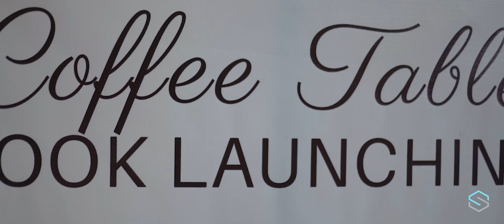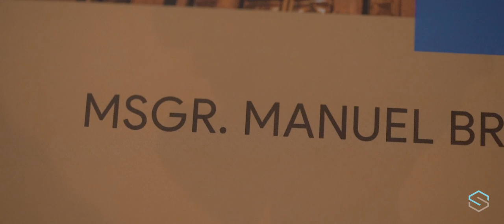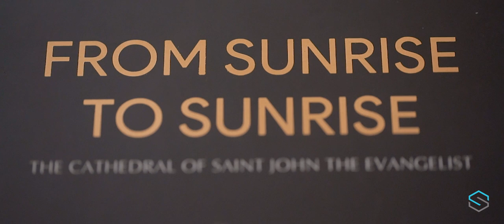Book Launching : From Sunrise to Sunrise